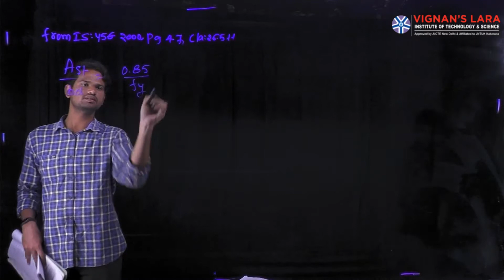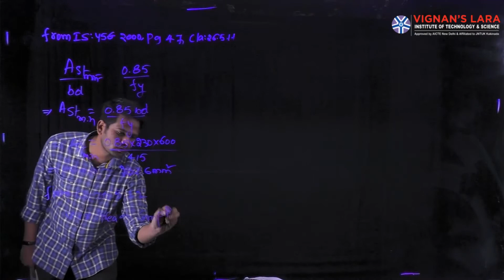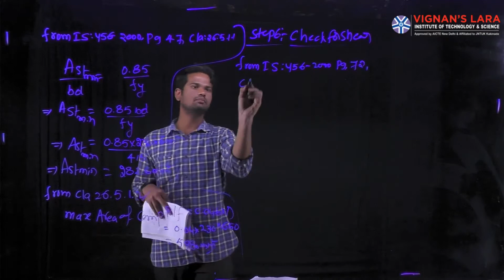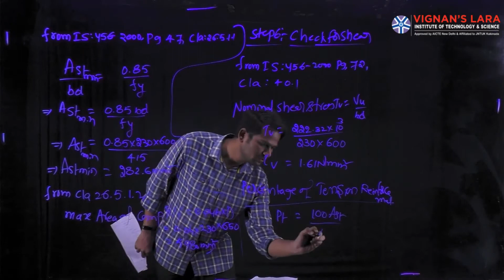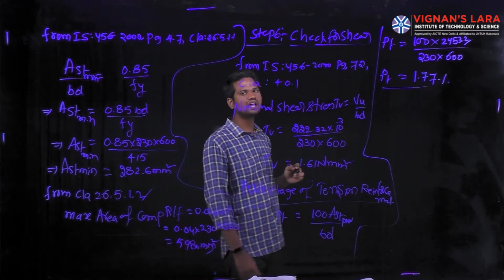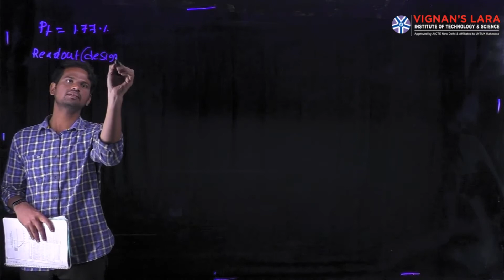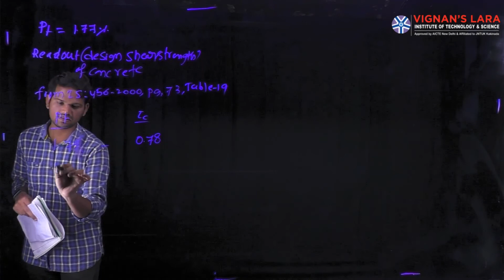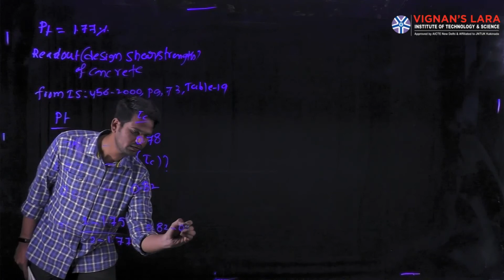Design of Doubly Reinforced beam part3